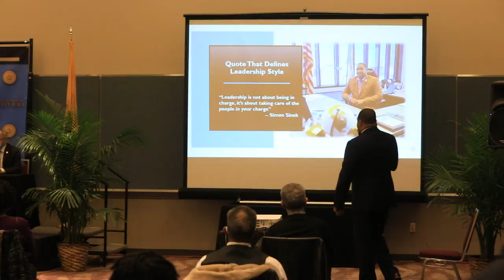Atlantic City mayor delivers State of the City address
Atlantic City Mayor Marty Small Sr. delivers the State of the City address Thursday at the Atlantic City Convention Center. Video by Kristian Gonyea, for The Press.